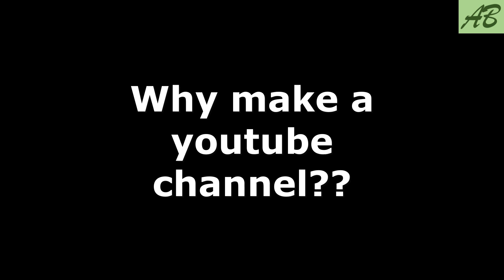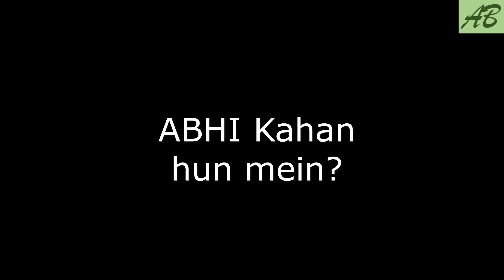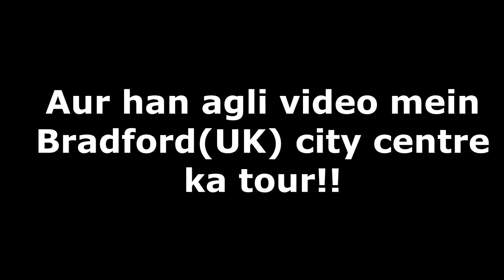Dera to Dublin: Meri Kahani (Episode 1)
The video is an introduction of a student who traveled from a small city of Dera Ismail Khan (Pakistan) to Dublin, Ireland.